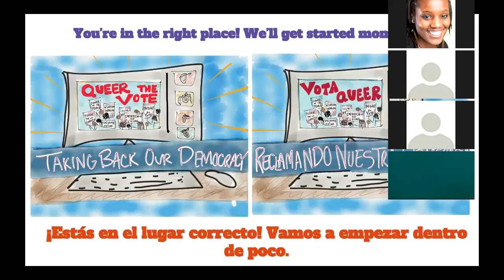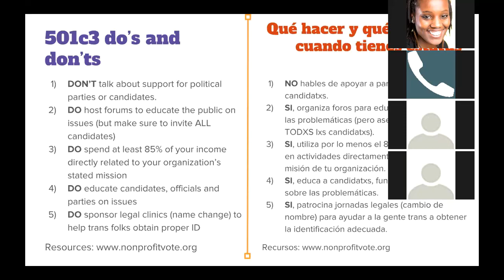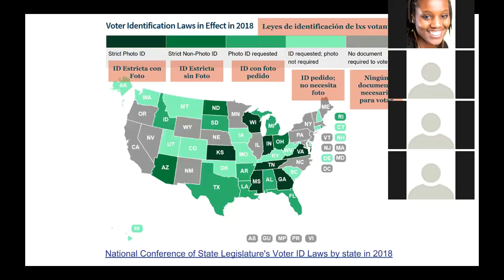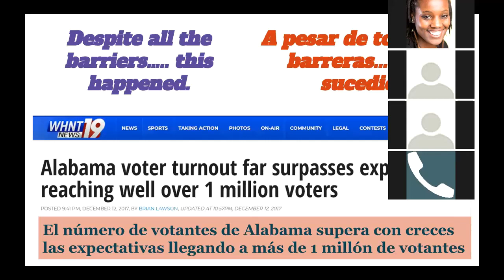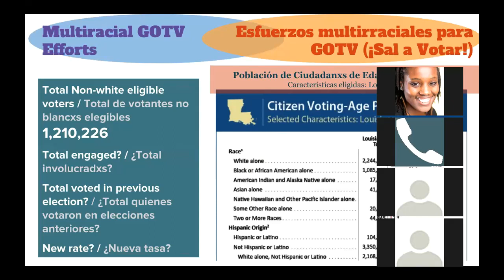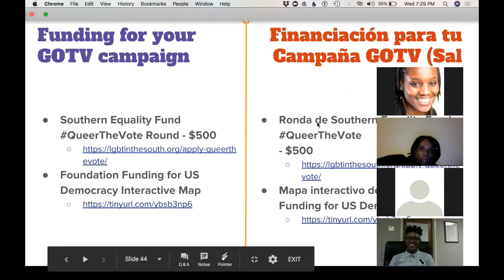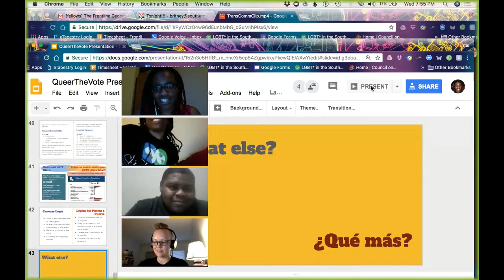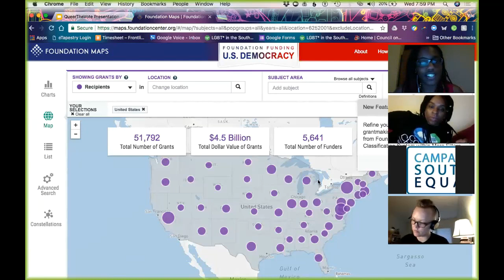Webinar: QueerTheVote - Taking Back our Democracy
Voting in local, state and federal elections is part of how we can change policies to end local law enforcement’s collaboration with ICE. To end the practice of money bail. To pass local non-discrimination ordinances. To make our schools safer for trans and LGBQ students. To create living wage jobs. To increase access to quality and affordable healthcare. Now, more than ever, our votes matter. We know voting alone isn’t enough to create the world we want to live in, but it is a necessary part of the work.

This grassroots training webinar, “Queer the Vote: Taking Back our Democracy,” covers what groups can and can’t do around elections and how much much they can spend (with 501(c)3 funding); how to use existing resources to get people to the polls; and different strategies for how to target populations that have had lower turnout.

This webinar, along with our annual QueerTheVote grant round, is part of our commitment to supporting grassroots groups across the South to mobilize voters through nonpartisan voter registration and turn out drives.

Panelists: Que Bell, The Knights & Orchid Society; TC Caldwell, CoffeeHouse Poets; Tori Wolfe-Sisson, Blk Pearl; Britney Nesbit, Campaign for Southern Equality

To learn more about the webinar, download resources, and read more about the panelists, visit our

The interview clip show in the webinar is from an interview with Rufus Lewis, conducted and made accessible by Washington University at St. Louis.